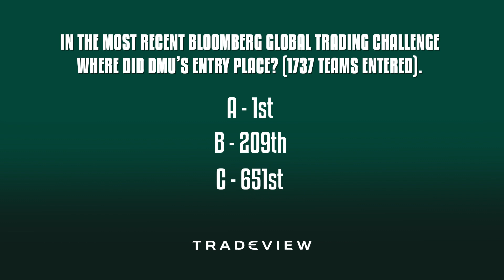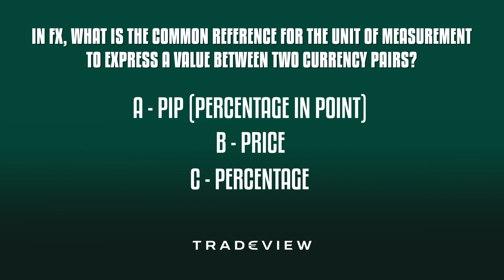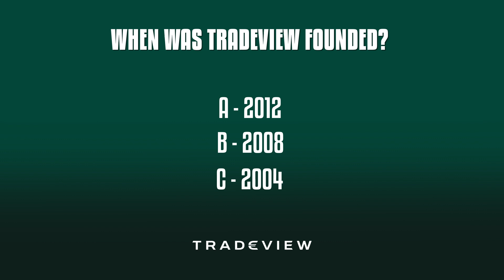How much do you know about the financial market?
Think you know everything about trading and Tradeview Markets? 🤔📈

Our COO, Ben Sadgrove, challenges Leicester Tigers players with an intriguing quiz about financial markets, from explaining what CFDs are to exploring strategies in stocks and futures. 🏉💼

About Us:

We are more than just a brokerage; Tradeview gives its clients the latest trading technology, flexibility, and personal support with our cultivated team of industry professionals. We are dedicated to helping Traders worldwide.

Additional Content to Consider:

● Open a Free Live Demo Account and try your hand at trading virtual money with the lowest forex spreads.
● Read more about the latest waves on the market on the Surfs ‘up blog
● Read success stories about our products here: